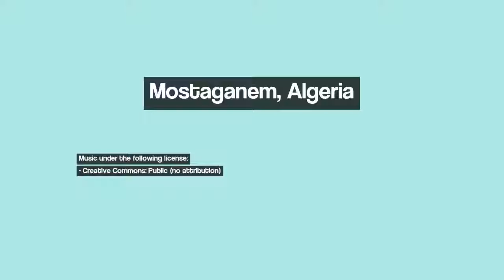Discover Mostaganem, Algeria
Image 1: Mosta
Image 2: Mostaganem Port, Jetée du Large Light
Image 3: mosta
Image 4: Bientot la fin des travaux...
Image 5: Wreck of the "San Haris" at Mostaganem
Image 6: pôle universitaire
Image 7: Plage ,près de Mostaganem
Image 8: plage de sable fin...
Image 9: Mosta,un soir d'été
Image 10: salamandre